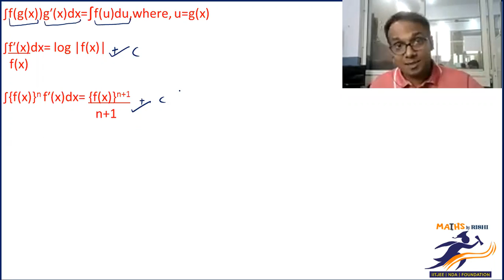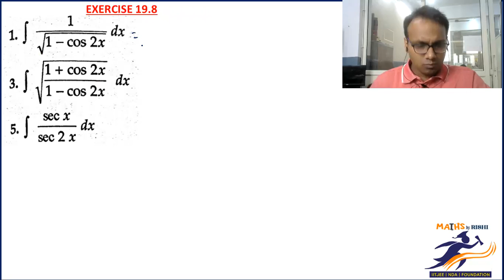Indefinite Integration L-6.2 | Integration by Substitution (RD Sharma Ex-19.8) | Class 12 Maths